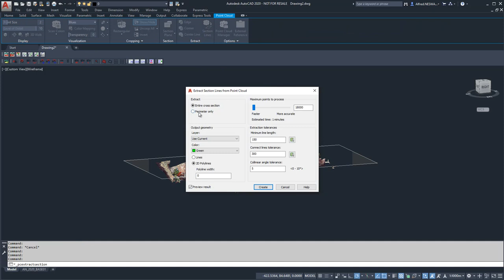ACADsupp PointCloud SectionLines 2020 AN01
This video describes how to use AutoCAD with Pointclouds to create section lines.